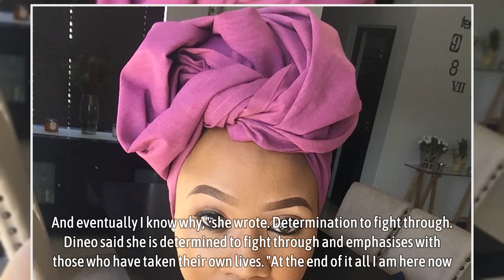Dineo Ranaka opens up about her chronic depression diagnosis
Dineo Ranaka has returned to social media to share an update with her followers weeks after revealing she was battling suicidal thoughts. The media personality recently disclosed her doctor’s diagnosis about her mental health while in the US for the Shisanyama festival.

Dineo’s diagnosis
Dineo revealed she had severe chronic depression after experiencing sleep seizures, confusion, trouble waking up, trouble controlling her bladder, thoughts about harming herself and deep empathy with those who have taken their lives. “I feel like I need to allow myself to reintroduce myself to myself because I’ve been a high-functioning person with depression. And this is dangerous. Very dangerous,” she wrote.

▬▬▬▬▬▬ஜ۩۞۩ஜ▬▬▬▬▬▬
🎥 MAY YOU WILL LIKE:

▬▬▬▬▬▬ஜ۩۞۩ஜ▬▬▬▬▬▬
🎥 MORE VIDEO BIOGRAPHY SOUTH AFRICA: